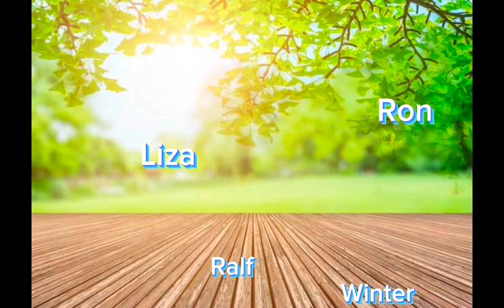Sarap mag gala sa gabi | Gala muna kami guys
Naisipan namin gumala sa gabi nakaka enjoy naman happy night driver namin anak ko